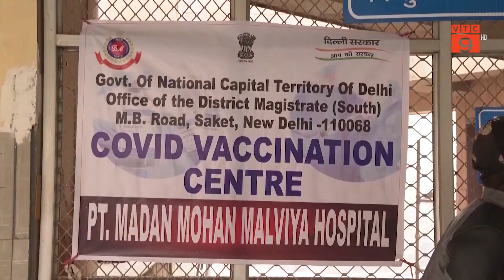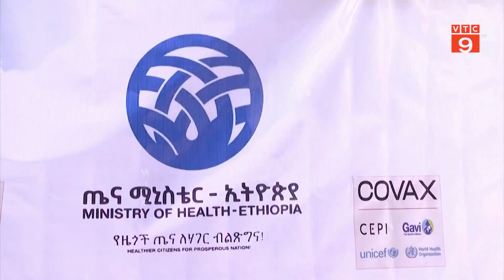CẬP NHẬT TÌNH HÌNH DỊCH COVID-19 TRÊN THẾ GIỚI | VTC9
VTC9 | CẬP NHẬT TÌNH HÌNH DỊCH COVID-19 TRÊN THẾ GIỚI